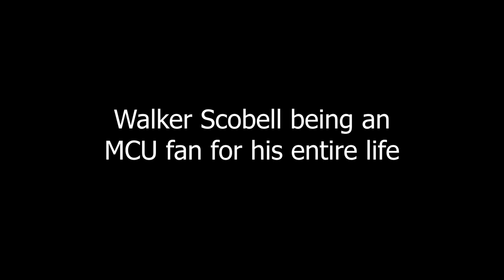Walker Scobell being a Marvel fan (and now he's becoming a hero himself)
That's it. Kid is living a dream. He's been a fan of Superheroes for his entire life, and now he is going to be a Demigod hero.